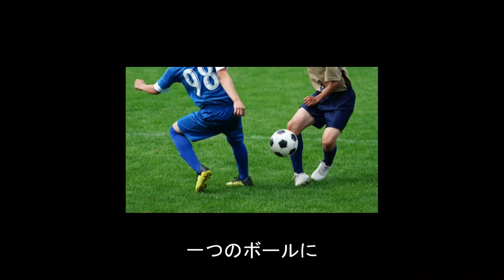カウントダウン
サッカー応援ソングです。フリー素材ですので、どこのチームか分からないようになって
しまっていますが、イメージ的にはアスルクラロ沼津のチームです。
しかし、今あなたが所属している部活等ありましたら、あなたがチームとして
置き換えてみていただければと思います。

タイトル: カウントダウン

3,2,1の
カウントダウンで始まるよ
歓声が響く空に
みんなの夢が今ここに

緑のピッチ
白い線が描く道
ボールが弾む
ゴール目指して駆け出す

キックオフだ
光を浴びて走れ
サッカーの魔法に
心を委ねて進め

仲間とともに
繋ぐパスが未来を描く
相手をかわし
チャンスが来たぞ今だ

キックオフだ
光を浴びて走れ
心を委ねて進め

終わりなき戦い
時間を忘れて
一つのボールに
みんなの思い釘付け